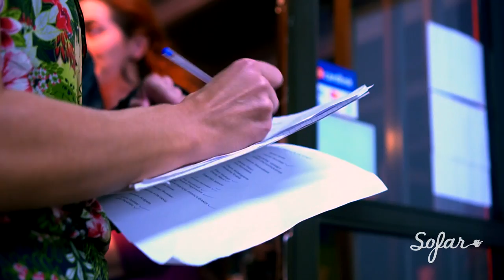Mandoloop - Me Zesi | Sofar Heraklion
Mandoloop performing "Me Zesi" at Sofar Heraklion on October 19th, 2017

Artist: Mandoloop
Michalis Kontaxakis : Mandolin
Antonis Voumvoulakis: Guitar

Filmed by: Nickolay Dorozhkin & Pantelis Sakkadakis & Manos Kasapakis

Edited by: Nickolay Dorozhkin

Audio by: Vangelis Apostolou